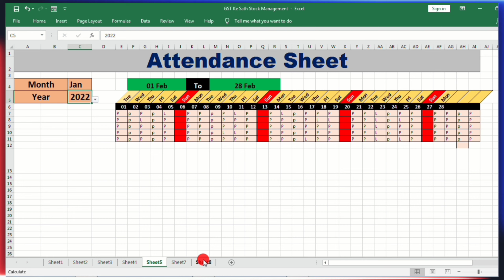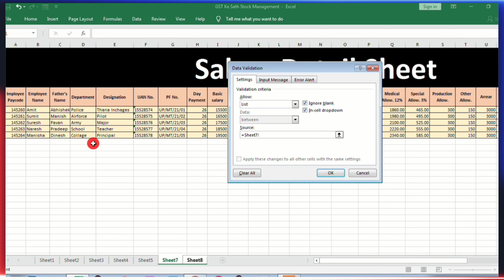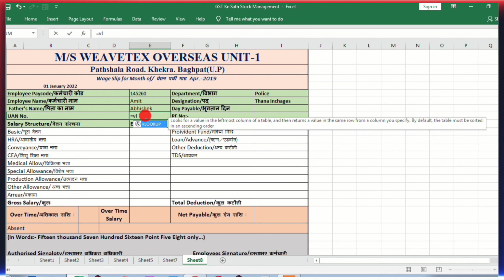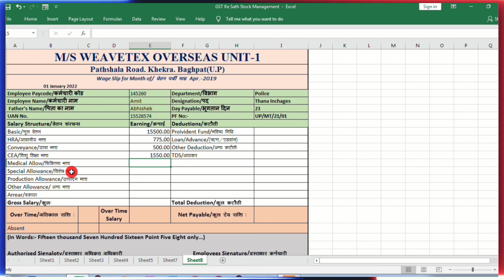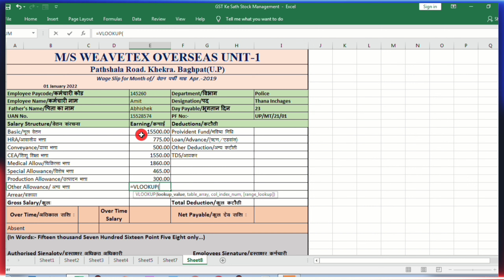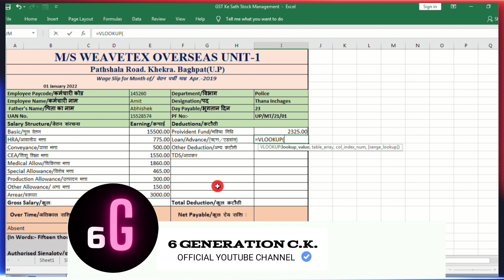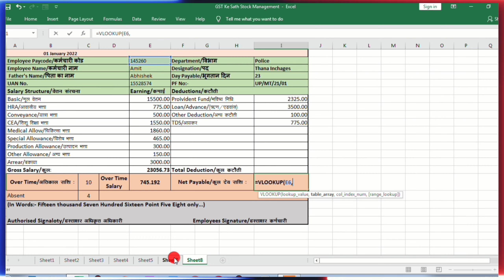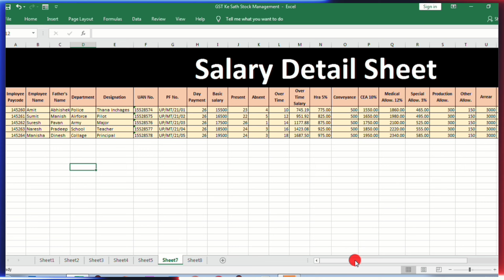How to Make Salary Slip Format Excel | Pay Slip Formats | SALARY PAY SLIP in Excel PART 3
QUESTION - WHICH PHONE I USE FOR GAMING AND VIDEO EDITING?

ANSWER -Redmi Note 10 Pro (Vintage Bronze, 6GB RAM, 128GB Storage) -120Hz Super Amoled Display | 64MP Camera with 5MP Super Tele-Macro | 33W Charger Included

Salary Slip Format Excel: What is Salary Slip? How to prepare Salary Slip in Excel? “Salary Slip” also called as “Pay Slip“. A salary slip is a receipt prepared by the accountant instead of an employer to an employee at the end of every month. It contains a detailed description of the employee’s salary components like Company Name, Pay Slip Month, Name, Identification Number, Bank Account Number, Basic Salary, Gross Salary, Allowances, HRA, reimbursements, Provident Fund, TDS, Bonus paid etc and deductions for a specified time period, usually a month. It may be issued on paper or mailed to the employee. Employers are legally bound to issue salary slips to their employees periodically, as proof of salary payments to employees and deductions made. You can prepare salary slip in a few minutes with help these templates, simpler for HR professionals, HR executives, Administrative staffs etc.

Salary Slip Format in ExcelSalary Slip Format Excel

Salary slip is a document issued by the employer to the employee every month upon receipt of a salary. Salary Pay Slip is an HR/Payroll document. Payslips are an important part of the Payroll process.

Download Different Formats of Payslips